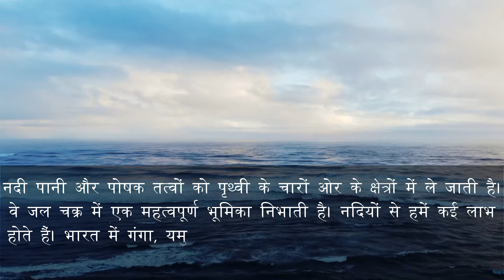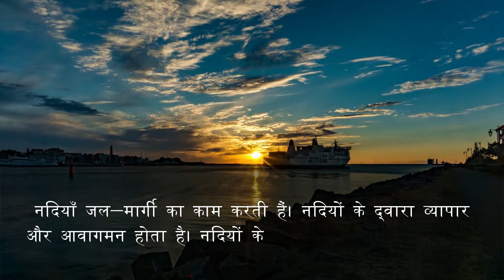Nadi Ke Labh | नदियों के लाभ पर अनुच्छेद लेखन | Hindi Short Essay On River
स्वागत है आपका Aao Likhe में !

इस विडियो में हम जानने वाले हैं नदियों के लाभ पर अनुच्छेद लेखन |
नदी पानी और पोषक तत्वों को पृथ्वी के चारों ओर के क्षेत्रों में ले जाती है। वे जल चक्र में एक महत्वपूर्ण भूमिका निभाती है। नदियों से हमें कई लाभ होते हैं। नदियाँ प्रकृति का दिया हुआ सुंदर उपहार हैं। वे किसी भी देश के लिए बड़ी संपत्ति है। नदियों से मिलने वाले पानी से करोड़ो प्राणी जीवित है। नदियों को साफ और सुरक्षित रखना हमारा कर्तव्य है।

अन्य वीडियोस की लिंक नीचे दी गयी है -